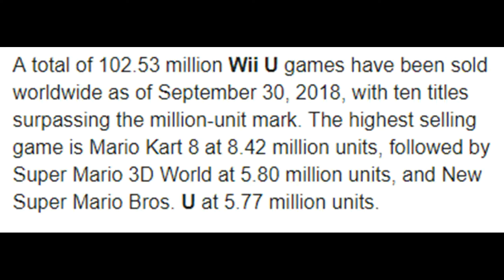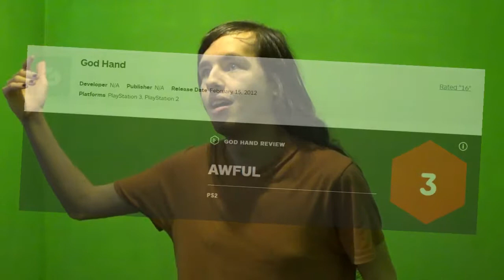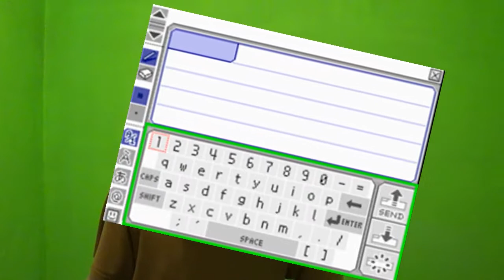Switch Vs. Wii U (Why I Think They're On Par With Eachother) - A Pikakid98 Retrospective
Consider This A Follow Up To My Switch Review (VERY OPINIONATED!)